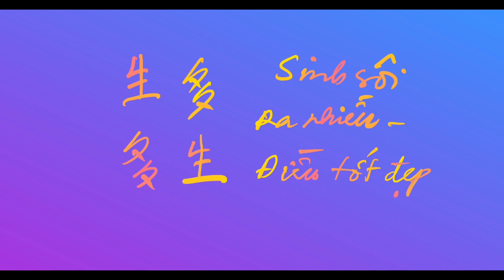Sanh và đa là sự kết hợp tuyệt vời mà bạn có thể chưa biết.